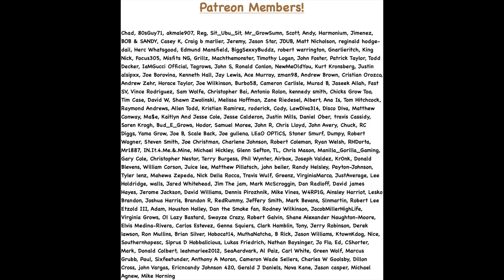HOW DID 420 SCENE ORIGINALLY HAPPEN?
How the 420 Scene started from the beginning to now.

Discord (See Pinned Message)

Banner Artwork: IG: alysha_kitty17

Camera I use